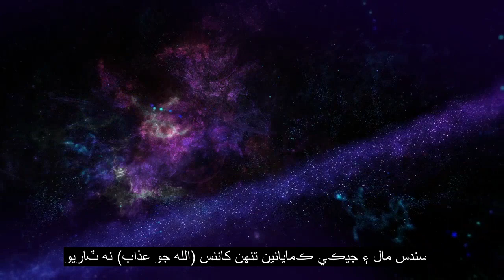باب 111 پام فائبر ، جذباتي قرآن شريف جي تلاوت ، 90+ زبان جا عنوان